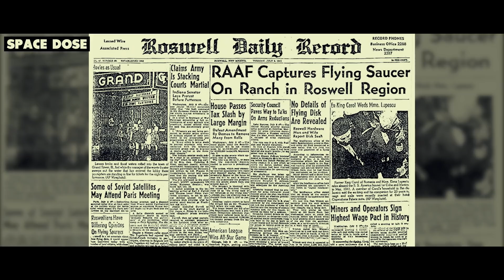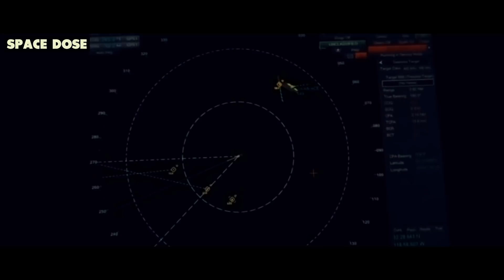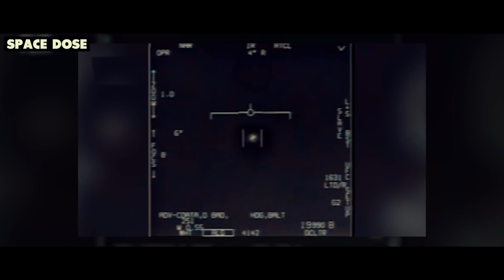आखिर अब क्यूँ डर रहा है America | Why Pentagon Releasing these UFO Footage and Reports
In April 2020, the Pentagon formally released three unclassified videos taken by Navy pilots that have circulated for years showing interactions with 'unidentified aerial phenomena. One of the videos shows an incident from 2004, and the other two were recorded in January 2015. The videos became public after unauthorized leaks in 2007 and 2017, and the Navy previously verified their authenticity. Now us defense department has to publish a ufo report which will contain all the information which us military have known for the unidentified aerial phenomena. watch this video till the end to get brief information.

0:00 Introduction
1:17 Rosewell incident
2:18 Why pentagon releasing this footage now
4:14 What will be in this report
6:49 ​How these Reports will effect us
7:42 ​Will the ufo report confirm aliens